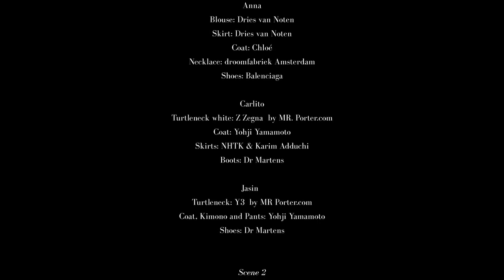Moon Zero - The Four Boys Tale (Vogue)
Moon Zero "Endless Palms" for Vogue Magazine ("The Four Boys Tale"). Shown at the Milano Fashion Week 2018 and played at the Fashion Film Festival Milano 2018.